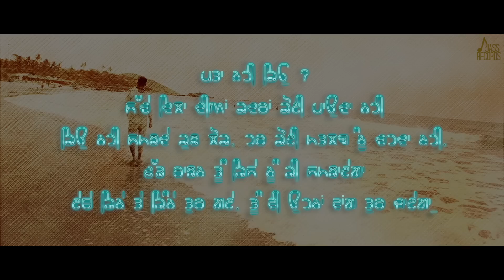Ik Supna | (Full HD) | Ranjhan | Punjabi Songs 2018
Ik Supna | (Full HD) | Ranjhan  | Punjabi Songs 2018 | Jass Records

Title | Ik Supna

Singer | Ranjhan

Lyrics  | Ranjhan

Music | Gavy Sidhu

Dop | Hardy P

Direction / Editing / Concept| Eveaura

Starring | Ranjhan, Sukhman Brar , Rimmi

Casting | Kuldeep Sidhu